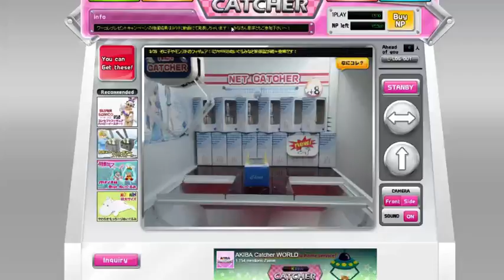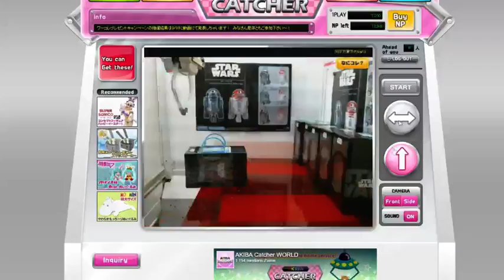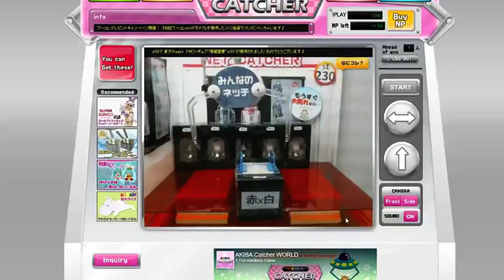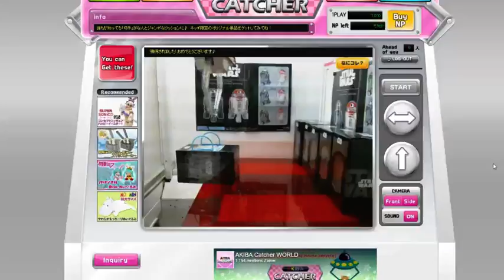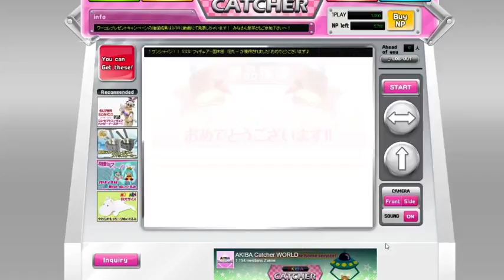RoPeTTe à la fête foraine !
Sur akiba catcher !